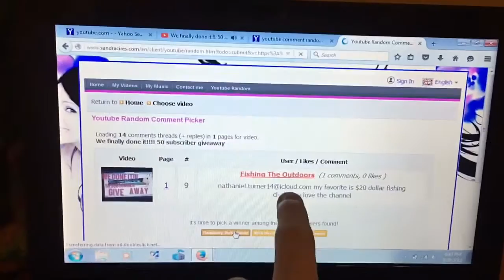50 subscriber giveaway winner announced!!!!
Sponsor links down below hope you enjoyed the giveaway and thanks for entering and congratulations to the winner!